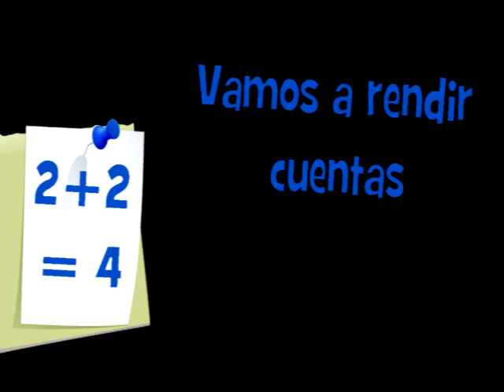1º Cierre ejercicio 2022 movie